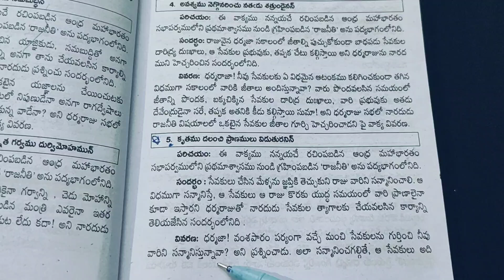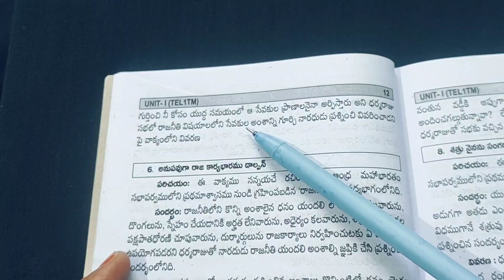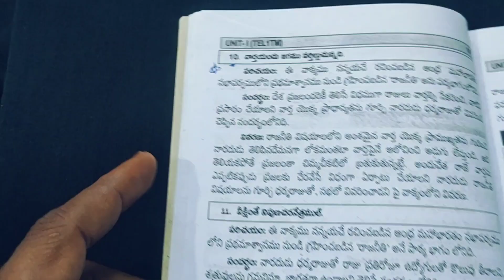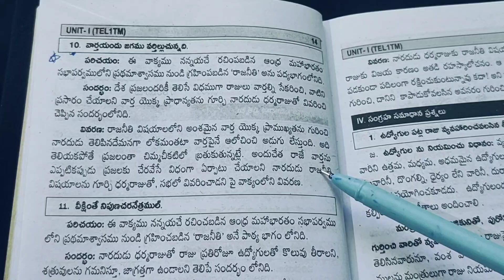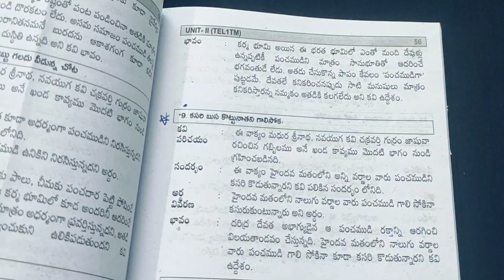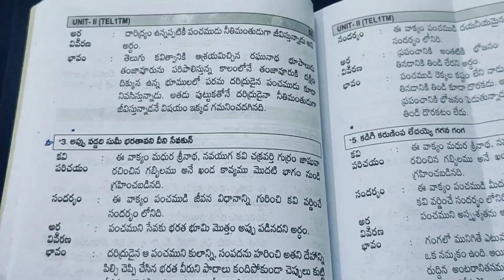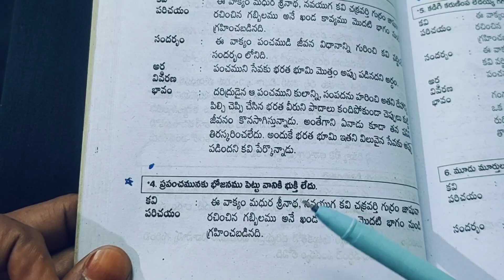Degree 1st Sem Telugu Sandharbhalu Explanation